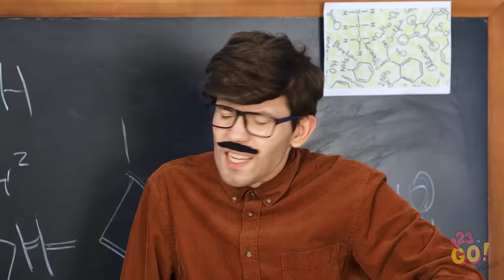TU COPIL VS. TU LICEANĂ || Cele mai amuzante situații de la școală, marca 123 GO!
Îți mai amintești bucuria de a fi copil? Lucrurile s-au schimbat mult de atunci. Atât emoțional, cât și fizic. Chiar și viața de zi cu zi arată diferit azi, în comparație cu atunci când eram copii.

Te poți regăsi în acest clip? De ce îți e cel mai dor de când erai copil? Și dacă ești la liceu, pentru ce ești recunoscătoare că ai în aceste momente? Nu uita să le arăți acest clip și prietenelor tale, ca să le amintești cât de departe ați ajuns de când nu mai sunteți copii!